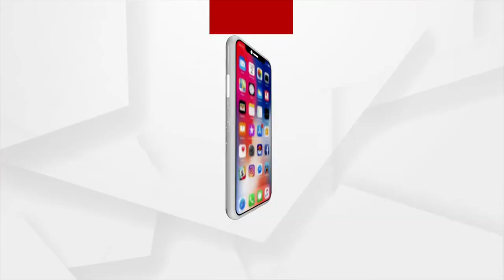ଶ୍ରୀମନ୍ଦିରରେ ମହାପ୍ରଭୁଙ୍କର ବନକଲାଗି ନିତି ଅନୁଷ୍ଠିତ ହେବ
ଆଜି ଶ୍ରୀମନ୍ଦିରରେ ମହାପ୍ରଭୁଙ୍କର ବନକଲାଗି ନିତି ଅନୁଷ୍ଠିତ ହେବ।  ରତ୍ନ ସିଂହାସନରେ ବଡ଼ଠାକୁରଙ୍କୁ ଦର୍ଶନ କରିବେ ଭକ୍ତ ।